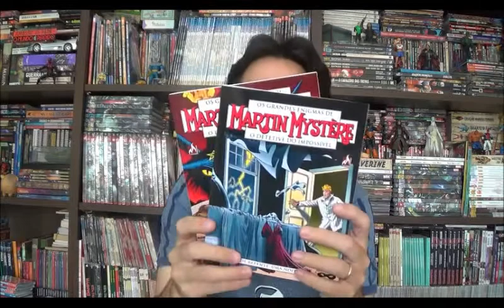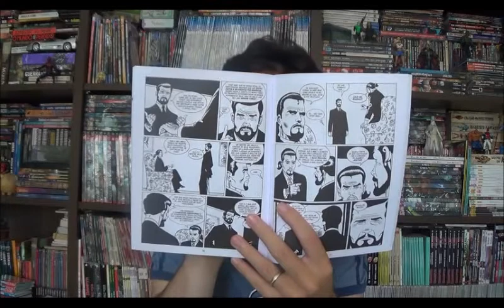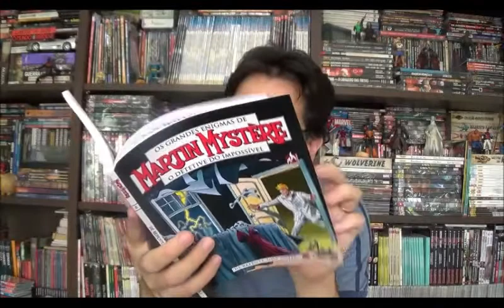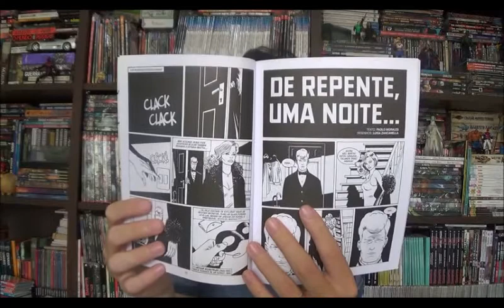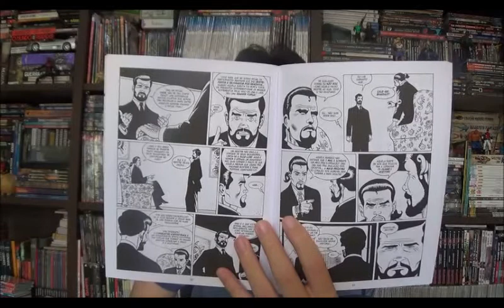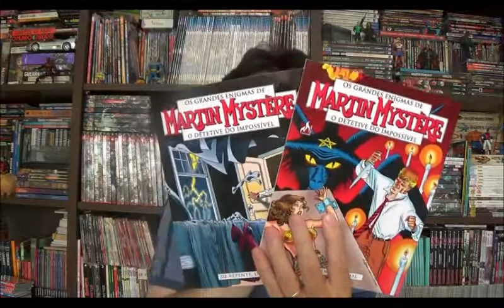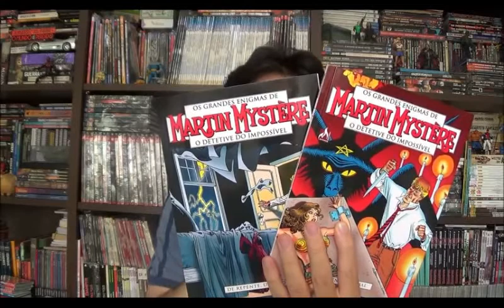Chapéu do Presto Especial - Martin Mystére 5 e 6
Bem-vindos a mais um Chapéu do Presto especial e no episódio de hoje quero falar sobre as novas edições de Martinn Mystere, os volumes 5 e 6 que dão continuidade à publicação da Mythos. No início de 2018 a editora Mythos retomou diversos personagens do universo Bonelliano com edições respeitando o formato original e preenchendo os buracos de publicação no Brasil.
⚠ Link para compras na Amazon

Campinas - SP
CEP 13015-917